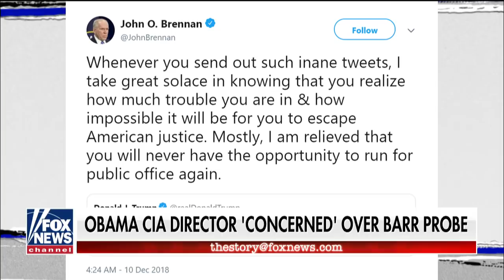Chaffetz: Brennan and Clapper showed their political bias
Obama CIA director 'concerned' over Barr probe; Fox News contributor Jason Chaffetz weighs in.